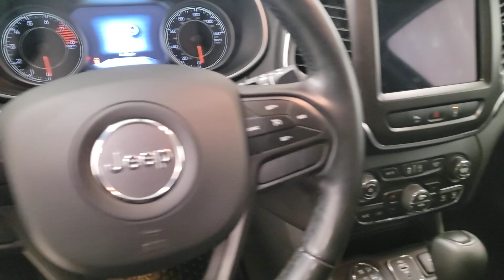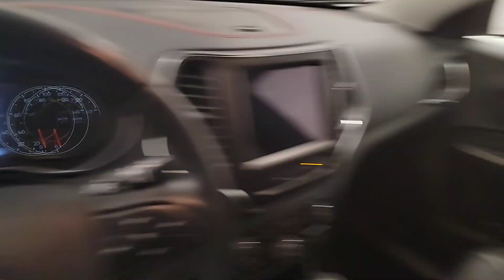2021 Jeep Cherokee Trailhawk WI West Bend, Hartford, Mequon, Menomonee Falls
Pre-Owned 2021 Jeep Cherokee Trailhawk available at 5 Corners CDJR located in 1292 Washington Ave, Cedarburg, WI, 53012. Servicing the West Bend, Hartford, Mequon, Menomonee Falls area.

Get into the  2021  Jeep Cherokee.  The Cherokee delivers refined comfort, state-of-the-art technology to keep you safe, connected and entertained, ample cargo capacity, and rugged all-terrain capability. The following are some of this vehicles highlighted options: Heated Steering Wheel
, Apple Carplay®/Android Auto®, Keyless Entry, Satellite Radio, Back-Up Camera, Heated Mirrors, Fog Lamps, Dual Zone A/C, Power Driver Seat, Alarm. Don't miss out on the chance to drive a rugged SUV that's designed with passenger comfort in mind. Drive the Cherokee.